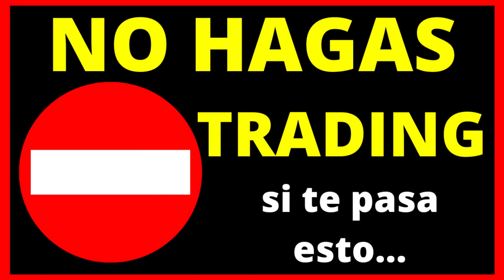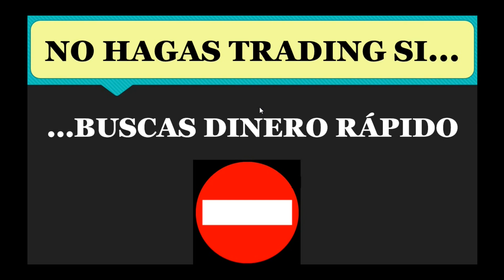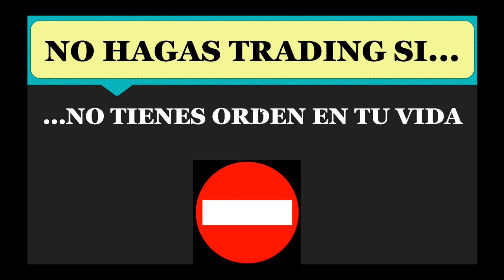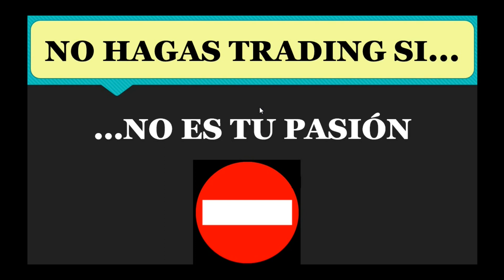❌ 5 RAZONES para NO HACER TRADING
⛔ HUYE del TRADING si...sdafjksdfdkslfsdk psicotrading fklsdkjfds.
✅ Dale al PLAY y DESCUBRE CUANDO ESCAPAR del Trading.

◼◼◼◼◼LISTAS DESTACADAS ◼◼◼◼◼